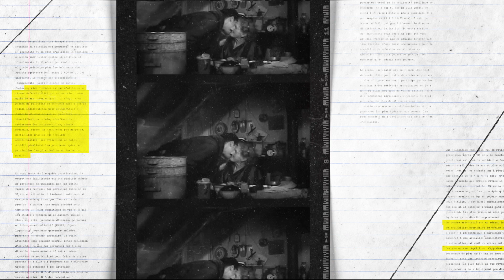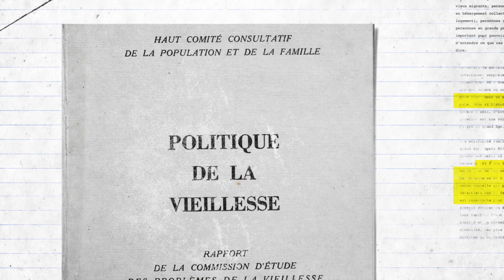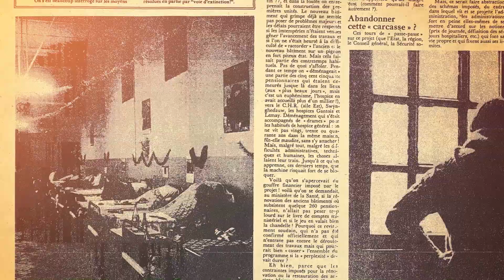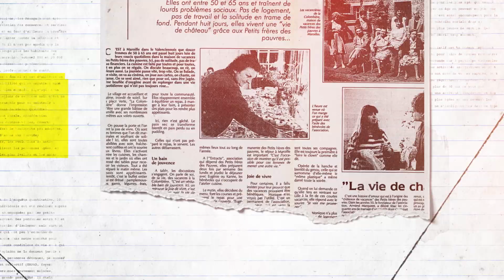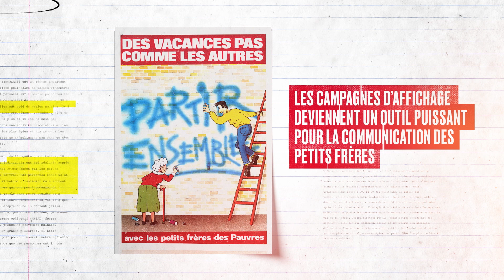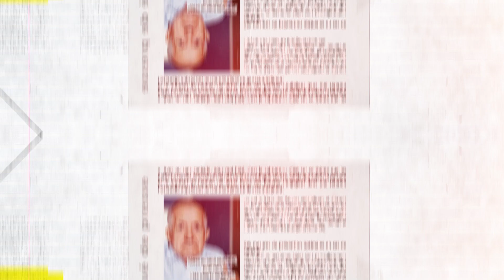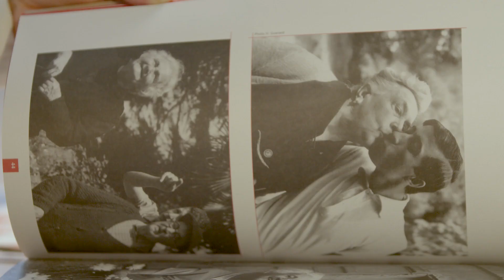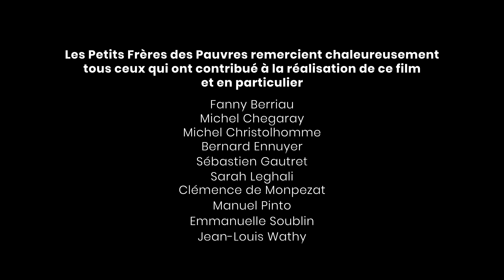Le militantisme aux Petits Frères des Pauvres : 75 ans d'histoire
Les Petits Frères des Pauvres : 75 ans de combats contre l'isolement des personnes âgées
© PFP / Wendigo Films.

🎧Ecoutez notre podcast "Même pas mort!"